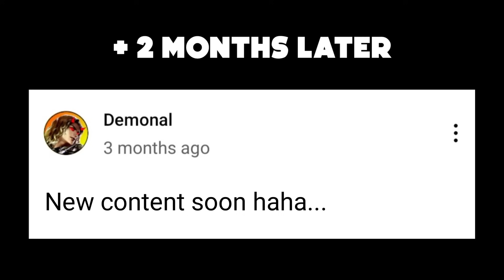LANCELOT.EXE #7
Finally after 1 year 🗿 Enjoy!